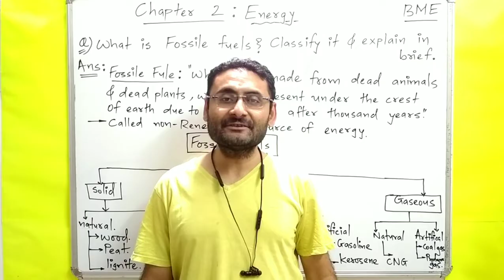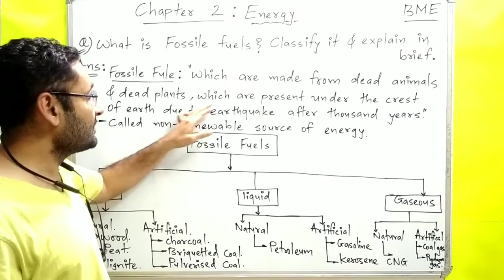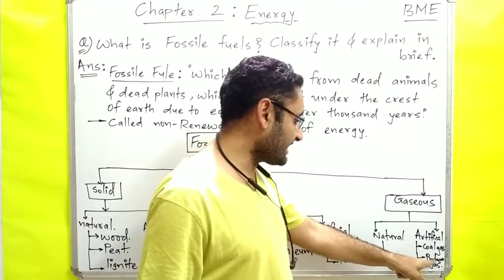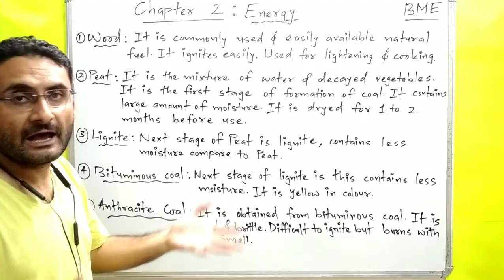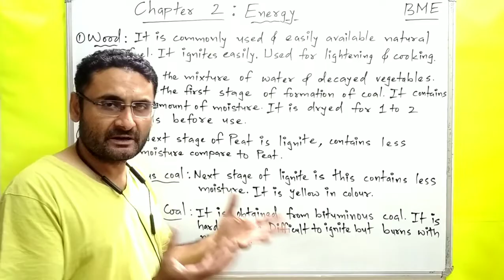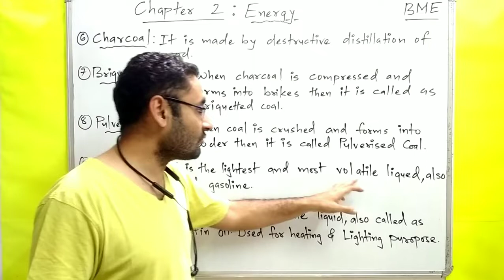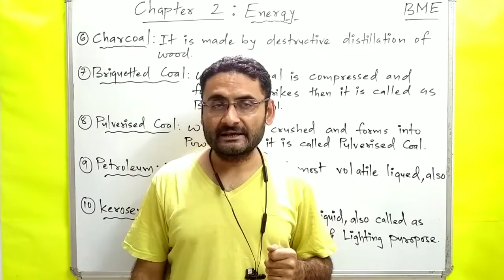Fossile Fules | Classification & Explanation | Basic Mechanical Engineering | BE/Btech 1st year |BME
what is fossil fuels